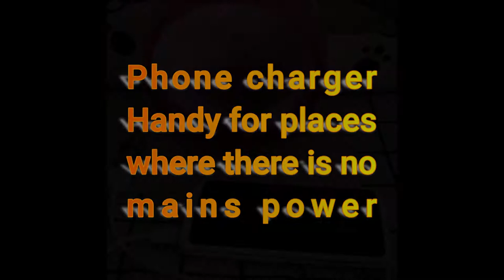Phone charger with live mouse !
Handy for places where there is no mains power
Or where there's a blackout or brownout.
Like during my vacation in the Philippines where the power went out regularly.